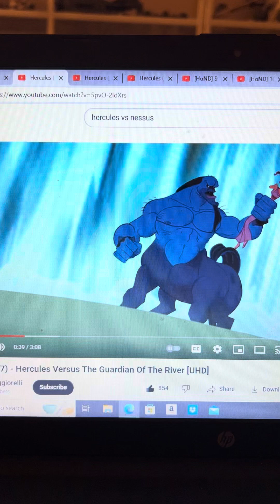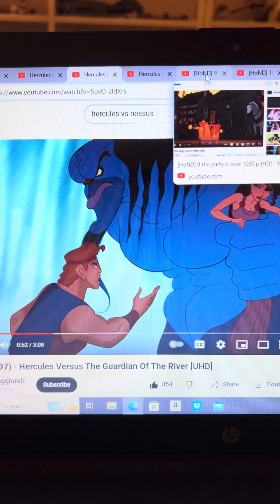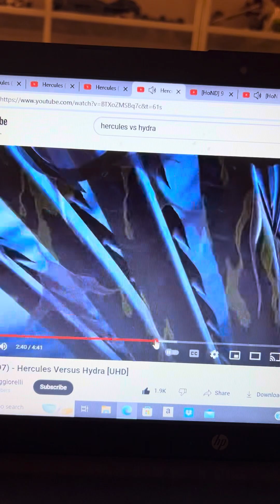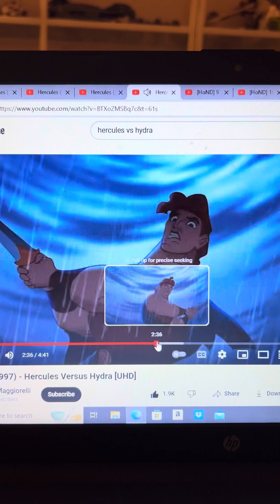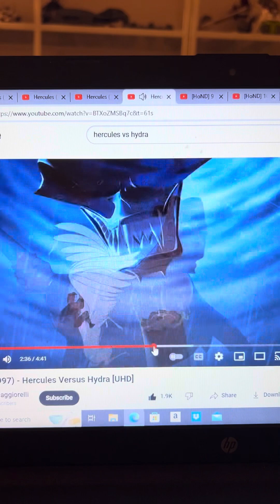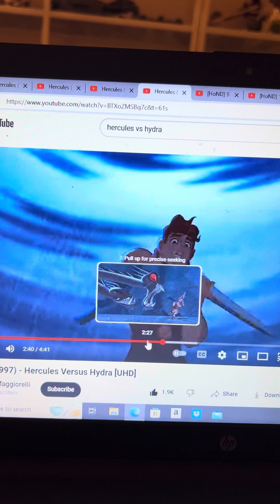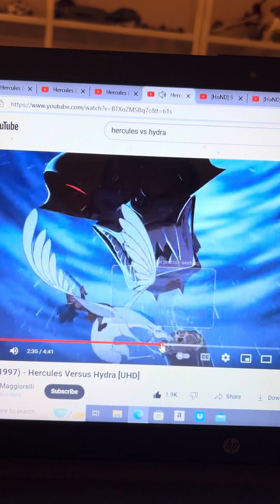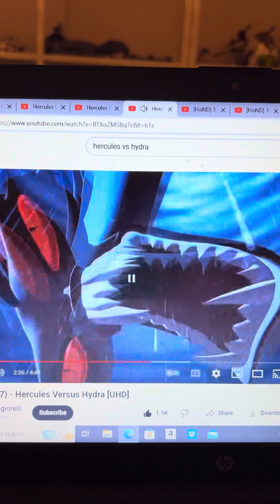Disneys The Hunchback Of Notre Dame Hercules Vs Frollo & His Soldiers Down